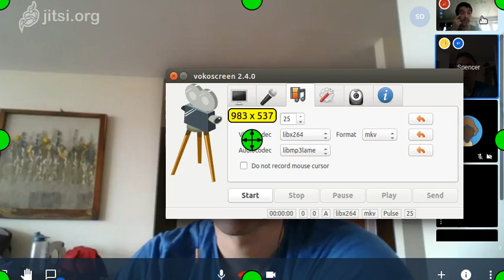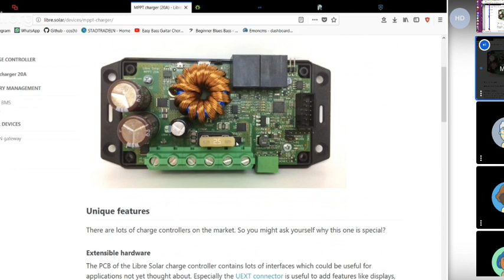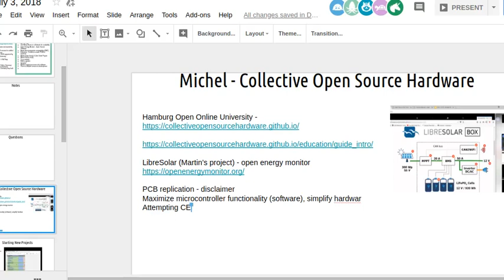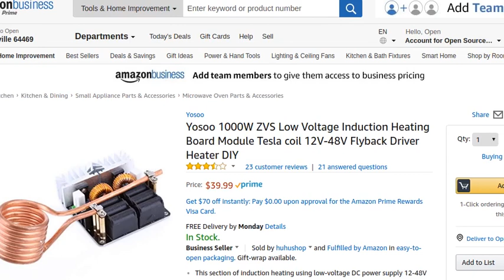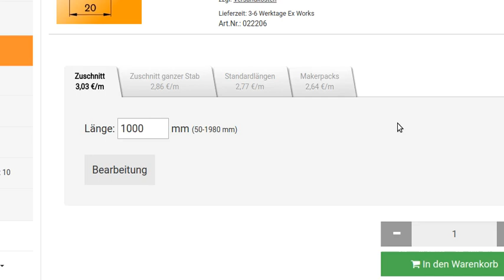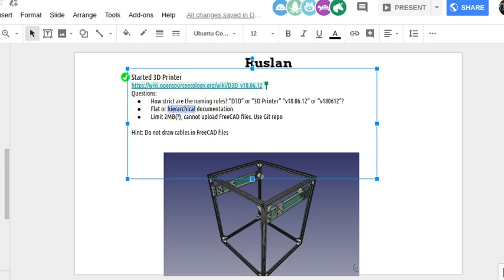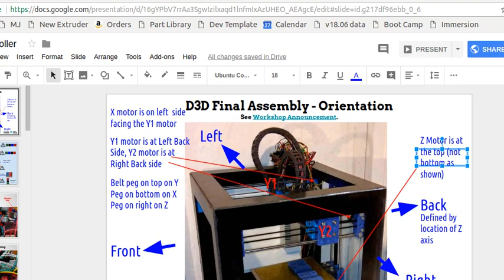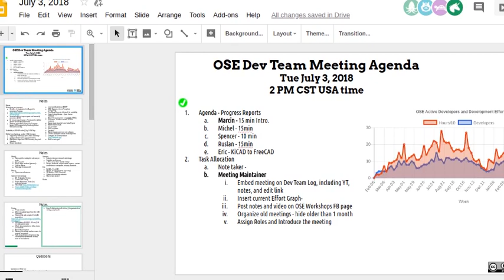Development Team Meeting - June 3, 2018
Notes:

1. LibreSolar battery charger collaboration with OSE Germany
2. Spencer: Introducing OSE to Chi Hacknight
3. Eric - CNC circuit mill - FreeCAD and KiCad import
4. Ruslan - 2020 frame 3D printer
5. Marcin - CNC Circuit Mill workshop coming up - and 1 month left for application deadline to Immersion Training